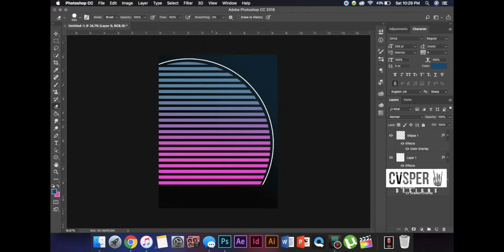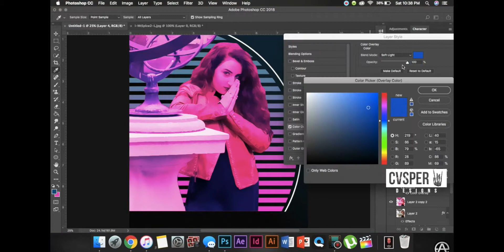Making a Movie Poster in Photoshop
In this speed art video, I take a regular photo of my friend and turn it into a badass action movie poster.